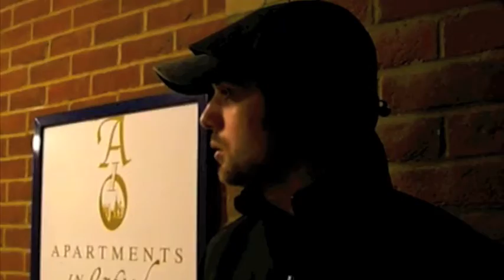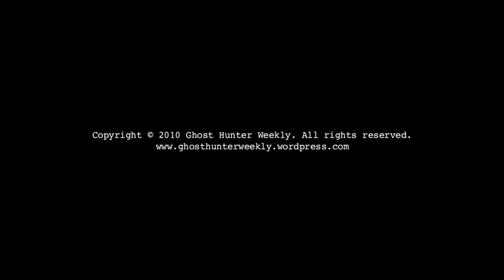Cob Webisode I - "Oxford Style"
UPDATE: You can now download this cob webisode for free here (with sound!)

*** ALERT: This video is apparently too spooky for YouTube, so they had to take down the sound. We thought this might happen. But we'll have a download link for you shortly on the blog ... Godspeed.***

Burn and I found some old footage from '98 lying in our dusty victorian attic last week at our Ghost Hunters headquarters in Oxford. Good memories. It was our first of many ghost hunting adventures in Oxford, filled with some spooky paranormal action. Thought you guys might enjoy a couple of highlights from the hunt, so we put together our first official Cob Webisode. Editing the damn thing together might have been scarier than filming it.

On second thought... definitely not. This one's called "Oxford Style". Give it a go, but we're warning you: Buckle your proverbial seat belts, cause you're in for a wild and scary ride.

Godspeed...

**Music: "Achilles Last Stand" by Led Zeppelin, "House of Cards" by Radiohead, "Bonzo's Montreux" by Led Zeppelin**